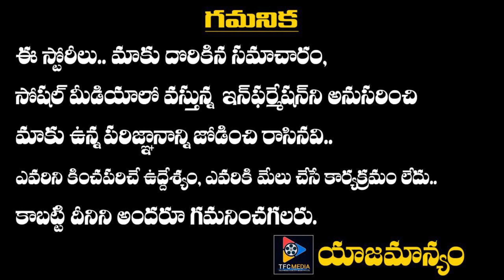తెలంగాణలో రేపటినుంచి లాక్ డౌన్ || Telangana Lockdown || TFC News